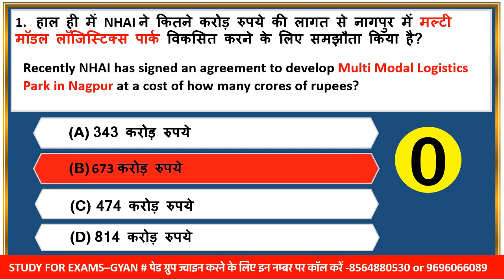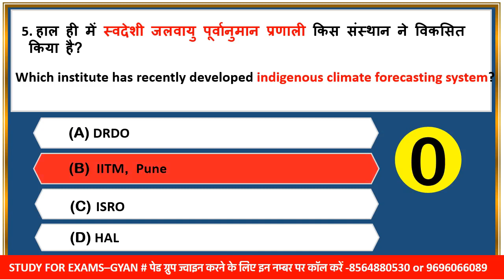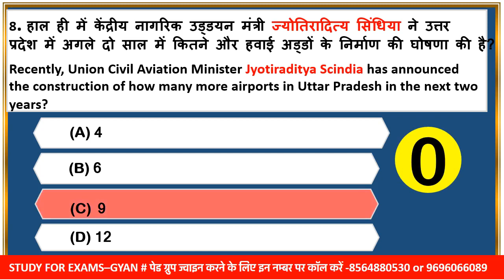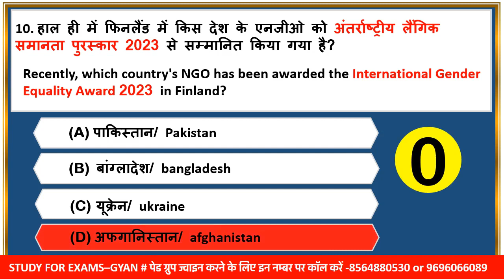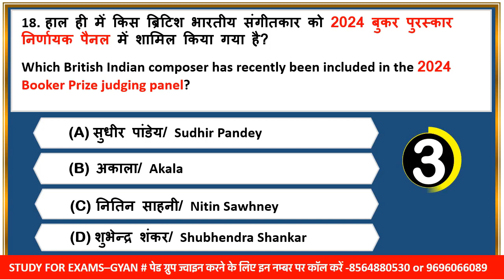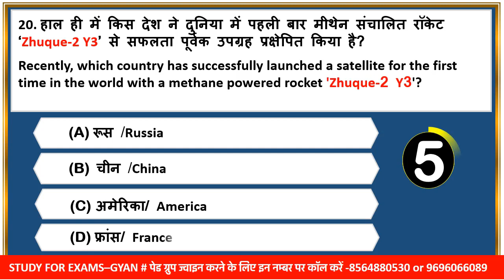14 December 2023 daily current affairs quiz pcs uppsc uppcs ro aro bpsc upsssc vdo hcs ukpsc mppsc